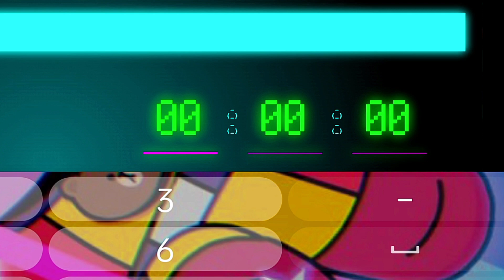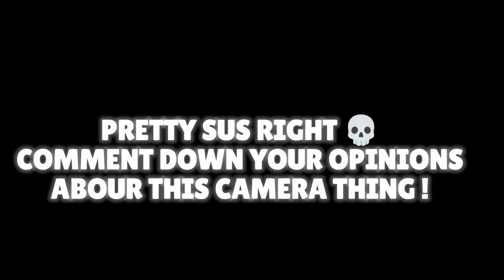Shelly Shot De@d Dyna! New Time Anomaly Code By Dani!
brawl stars camera code
brawl stars secret camera,brawl stars secret code

➱This Clip Is Originally Recorded By Me And Edited By Me But I Don't Own The Game/App

Starr Park CCTV